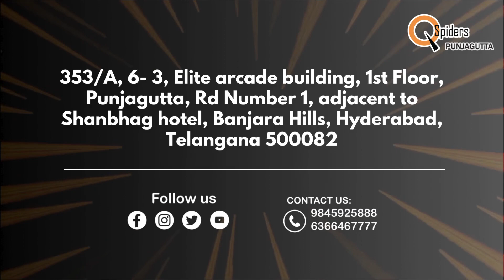A student's placement journey from QSpiders in Hyderabad, Punjagutta.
Are you a software tester looking to enhance your skills and kickstart your career? Look no further! QSpiders is the ultimate destination for ambitious professionals, such as Software Tester, and here's why.

QSpiders places a robust emphasis on software development and testing. Its tailored curriculum is crafted to meet the specific requirements of these fields. Whether you're a novice or a seasoned professional, their hands-on training programs will provide you with the practical skills necessary to thrive in the industry.